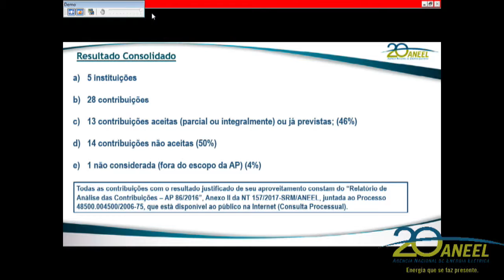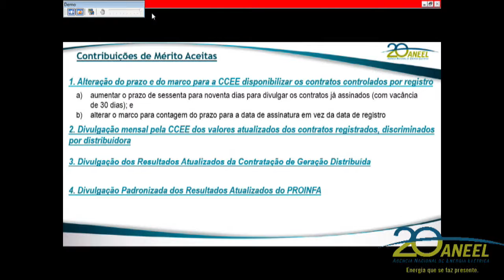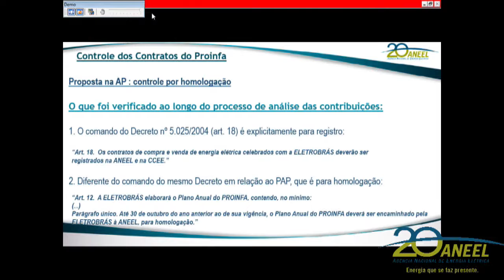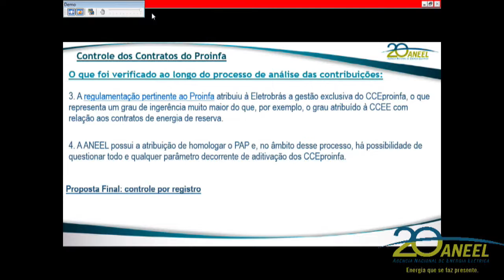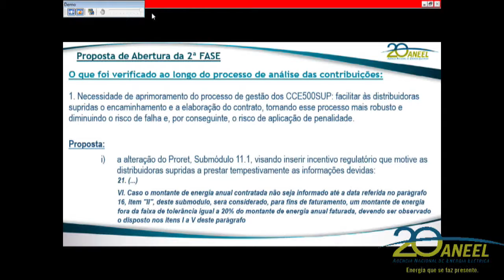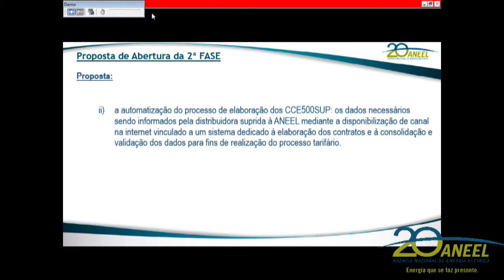Item 16 - 36ª Reunião Pública Ordinária ANEEL 26/09/2017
Item 16. Processo: 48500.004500/2006-75 Assunto: Resultado da 1ª fase e proposta de abertura da 2ª fase da Audiência Pública nº 86/2016, instituída com vistas a colher subsídios e informações adicionais para o aprimoramento da Resolução Normativa nº 323/2008, que estabelece os critérios e procedimentos para a informação, registro, aprovação e homologação pela ANEEL dos contratos de comercialização de energia elétrica. Diretor-Relator: Tiago de Barros Correia.